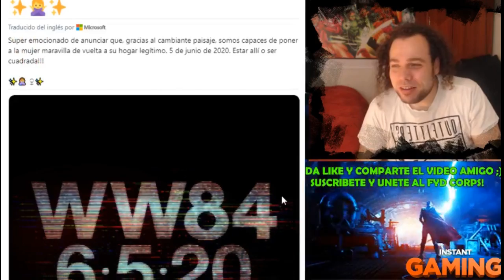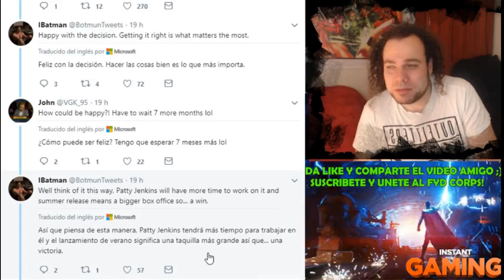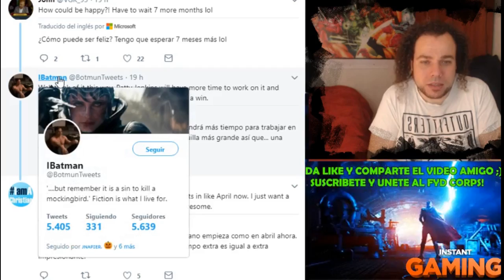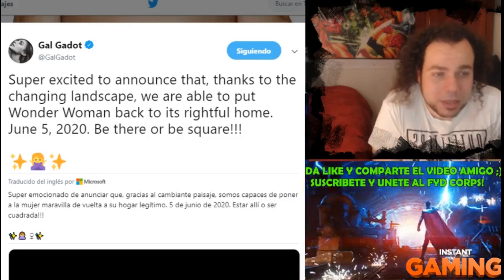GAL GADOT Y PATTY JENKINS SUPER CONTENTAS CON EL RETRASO DE WONDER WOMAN 1984 ESTAMOS LOCOS O QUE